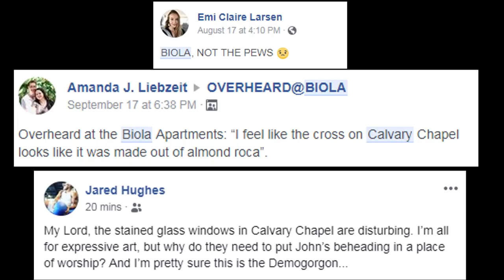Guys React to Calvary Chapel Renovations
What do you think of the new renovations of Calvary Chapel at Biola?
For clarification, we asked female students, but didn't find any who were willing to be interviewed.

Camerawork by Abram Hammer. Edited by Tom Upjohn.